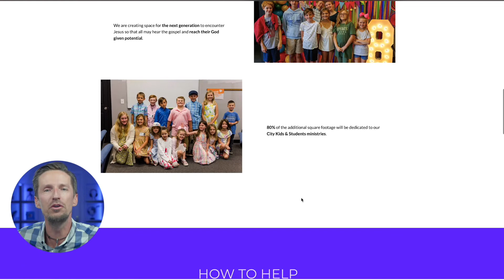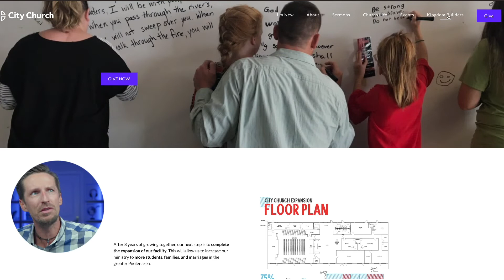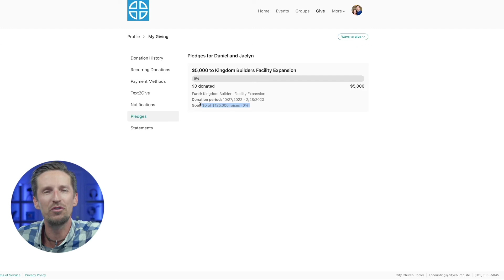100 Days of Faith: First Fruits Offering